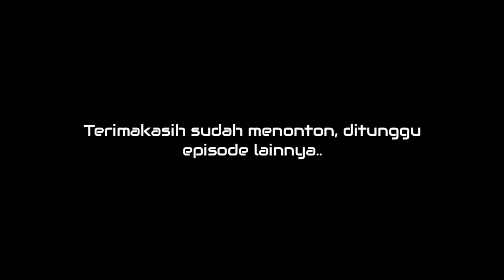EPS057 | MENGAJAK MUSA BERKELILING SORE SEPUTARAN KOTA, YANG PENTING SENANG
Halo sobat baikku dimanapun berada, semoga dalam keadaan sehat dan bahagia senantiasa

Hari ini senang banget rasanya masih bisa bertemu abang kita MUSA sang penegak keamanan jalan meranti sampai dengan agathis, meskipun beliau memiliki keterbatasan tetapi keramahannya sangat membuat orang orang terhibur dan bahagia. kebetulan saya memiliki waktu senggang hari ini sehingga saya ingin mengajak bang musa berkeliling sore seputaran kota tanjung selor bulungan kaltara dengan tujuan agar hati senang dan jiwa bahagia

dukung selalu channel ini ya sobat untuk berkembang bersama serta terus membagikan hal positif bagi orang orang yang membutuhkan, jangan sungkan klik LIKE, SHARE, dan SUBSCRIBE ya sobat jika video ini bermanfaat bagi kita semua dan jangan lupa tinggalkan KOMENTAR sobat yg membangun agar kami dapat mengoreksi diri pribadi agar lebih baik kedepan, semoga Tuhan Yang Maha Kuasa nmelimpahkan rahmat dan rizky nya bagi sobat semua, amin

salam dari kami: Laki Borneo Kaltara